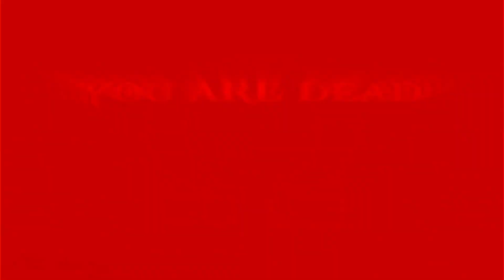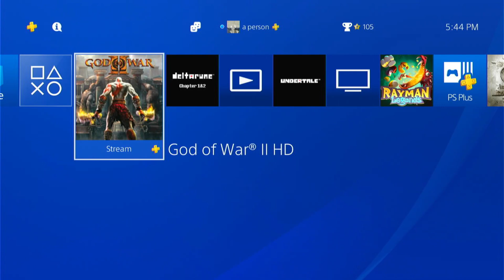God of War 2 Finale